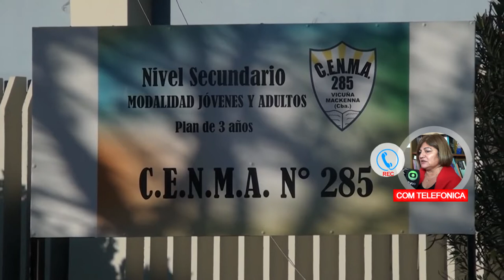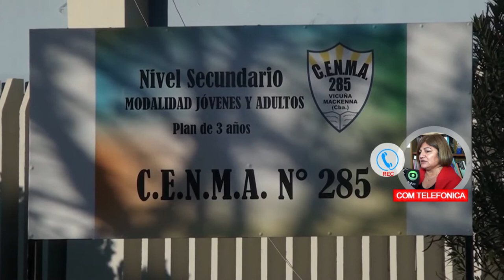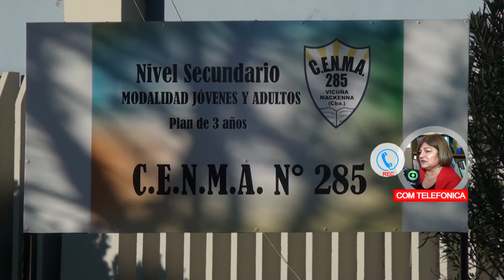BEATRIZ SOSA DIRECTORA DEL IPETA Y M INSCRIPCIONES PARA RENDIR MATERIAS PENDIENTES 15647690